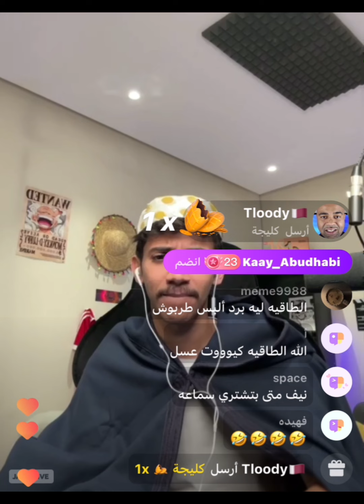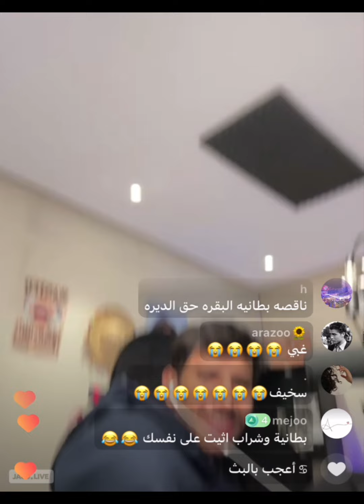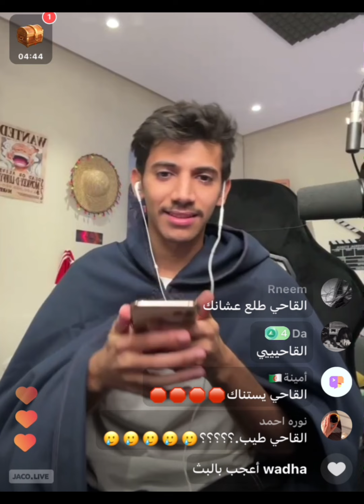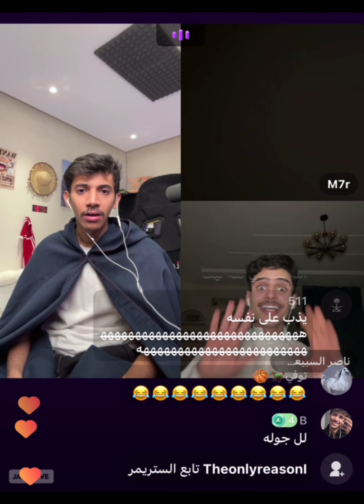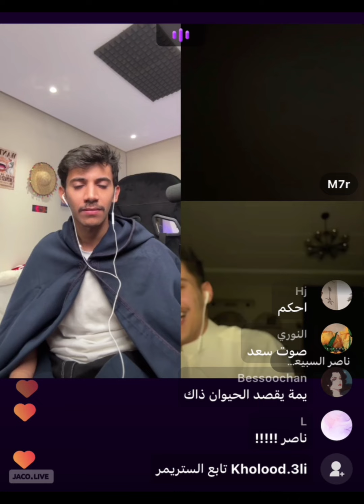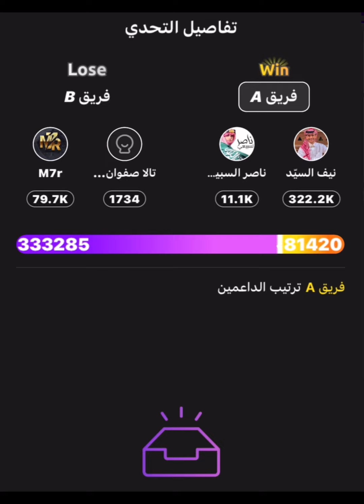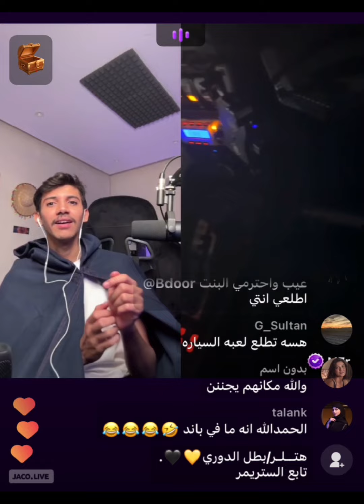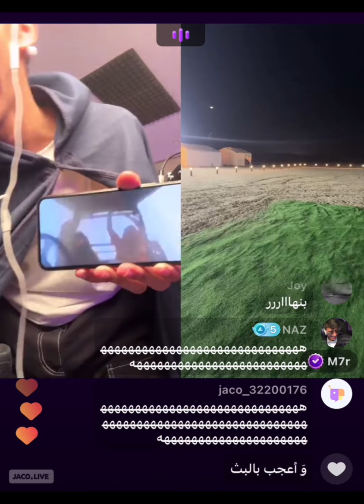بث نيف السيد مع ناصر و‏سارة وm7r 7/12/2023